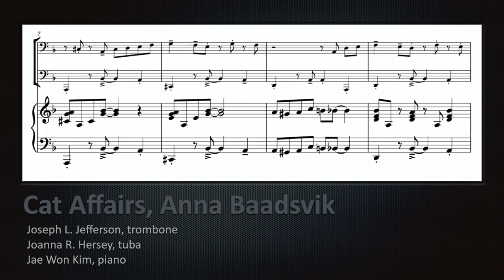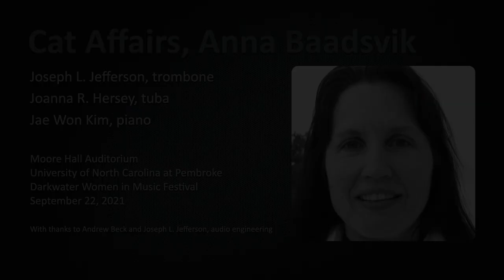Cat Affairs Trombone Tuba Duet with Joseph L. Jefferson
Cat Affairs (2009), Anna Baadsvik (b. 1966)
Drs. Joseph L. Jefferson, trombone and Joanna R. Hersey, tuba
with thanks to Dr. Jae Won Kim, Piano
Recorded at the Darkwater Women in Music Festival
University of North Carolina at Pembroke Moore Hall Auditorium

Dr. Joseph L. Jefferson is the Asst. Professor of Trombone/Euphonium and Director of Jazz Studies at Southeast Missouri State University. As a soloist, chamber musician, educator, and adjudicator, Joseph maintains an active schedule in Classical, Jazz, and commercial musical settings. Dr. Jefferson has been a guest artist and presenter at the International Trombone Festival, NAfME - Eastern Conference, International Horn Symposium, University of Nevada - Reno Jazz Festival, Texas A & M - Kingsville Trombone Day, University of Evansville Brass & Percussion Day, Mt. Hood Community College, Mineral Area College, and Three Rivers College. As a performer, Dr. Jefferson has shared the stage with a variety of groups and artists such as The Colour of Music Orchestra, The Irish Tenors, The Cab Calloway Orchestra, Zoltan Kiss (Mnozil Brass), Sean Jones, Randy Brecker, and international R&B artists Dwele and Raheem Devaughn among others.

Internationally, Dr. Jefferson has had performing and teaching residencies in Bermuda and Asia at the College of Music, Mahidol University in Thailand.  Dr. Jefferson has earned degrees from Norfolk State (B.M), Shenandoah Conservatory (M.M.), and West Virginia University (D.M.A.) under the tutelage of esteemed faculty; including, Dr. Keith Jackson, Dr. Wayne Wells, Dr. Mike Hall, and Mr. Paul Adams. He has also studied with Amanda Stewart, Andre Hayward, Vincent Gardner, Dr. Natalie Mannix, David Vining, and Joseph Alessi, Joseph is an S.E. Shires and Giddings Mouthpieces Performing Artist.

Since graduating with a Bachelor’s Degree from the Korean National University of Arts and beginning her study at the University of Cincinnati’s College-Conservatory of Music, Jae Won Kim has rapidly created a niche as a soloist and chamber musician. In Korea, she received the Grand Prix in the Korean Young Student Music Competition and second prize in the Korean Music Society Competition. Recent highlights include performances at the World Piano Conference in Novi Sad, Serbia, the 2016 Karlovac Piano Festival in Karlovac, Croatia, and in the 2018 season of the Chamber Music Society of Central Kentucky in collaboration with Metropolitan Opera tenor Gregory Turay. In 2019, she toured North Carolina with Fayetteville Symphony flutist Sarah Busman and performed recitals in Luxembourg City, Luxembourg, sponsored by the Korean Embassy, and at the Engelskerk in Amsterdam and the Nittedal Cultural Center in Oslo.

Her debut recording of selected piano works by Poulenc and Françaix was released in 2013. Her second recording, “American Experiences,” was released in 2018. She received a Masters of Music and Doctor of Music degree from the University of Cincinnati’s College-Conservatory of Music and is currently teaching at the University of North Carolina at Pembroke. Prior to UNCP, Dr. Kim was an Assistant Professor of Piano at Kentucky State University and worked at Northern Kentucky University and CCM. A committed teacher, she was previously the vice-president of the Bluegrass Area Music Teachers’ Association and has judged for many local and regional competitions.

With thanks to our Darkwater Women in Music Team, led by Sarah Busman, with audio and video recording and editing by Andrew Beck, UNCP Music.

Looking for help learning? Find my Studio with Dr. H tutorials all in one place, including free fundamental routine handouts for download

On my website, you’ll find my performance calendar, recent podcast interviews, book recommendations, handouts about diverse brass performance, as well as tutorial videos, routine exercises, and sheet music available for instant download.